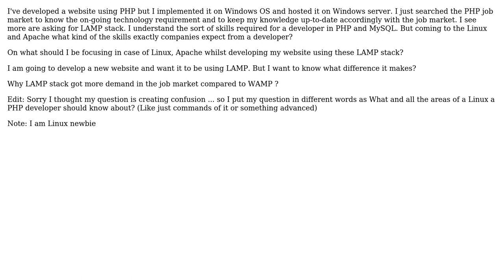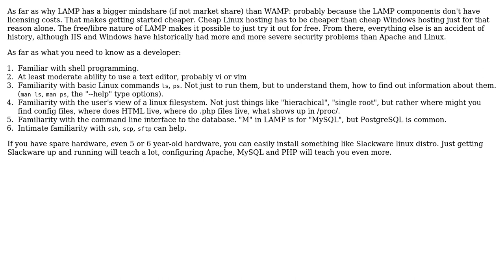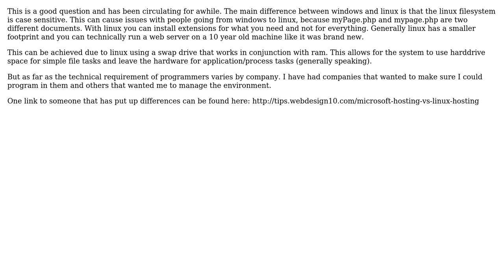What and all the areas of Linux a PHP developer should know about? (Like just commands of it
Software Engineering: What and all the areas of Linux a PHP developer should know about? (Like just commands of it or something advanced)

With thanks & praise to God, and with thanks to the many people who have made this project possible! | Content (except music & images) licensed under CC BY-SA | Music | Images & others | With thanks to user OpenSorceress user James Williams user droidsites user Bruce Ediger and the Stack Exchange Network Trademarks are property of their respective owners. You are responsible for your own actions.